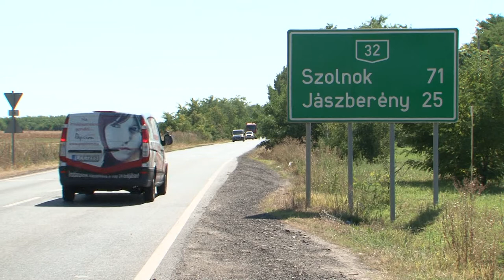9 személyt értek tetten a mezőőrök